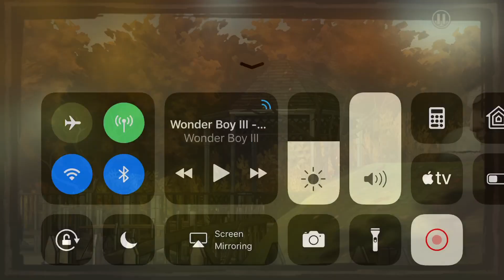The walking dead - Lee Fixes a Swing And Push Clementine On It